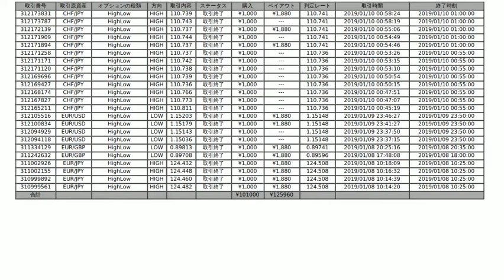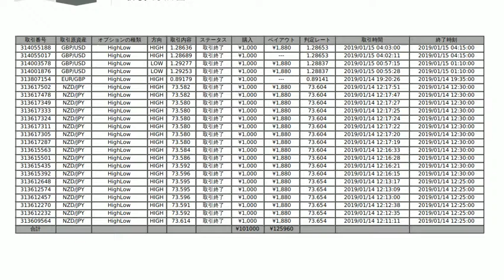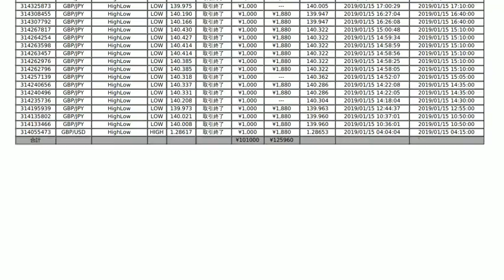HL70908_2019_01_15_15_07_54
2016年と2017年にズルトレーダで世界1位と2位のバイナリーオプションのスペシャリスト者です。